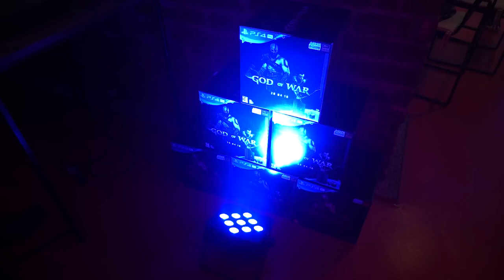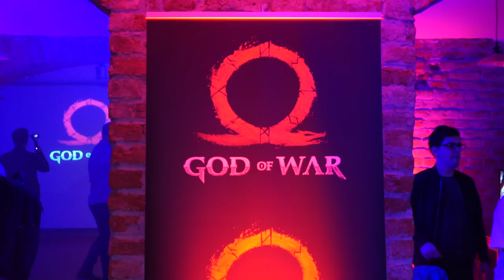Ce comenteaza lumea la lansarea God of War in Romania!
God of War s-a lansat oficial si la noi. Iata ce comenteaza "Doc" Vlad Munteanu, Andrei Ene, Dan Dragomir si altii.